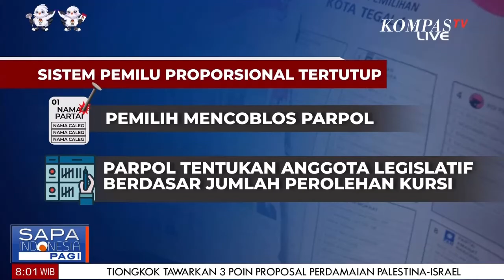#2 Menakar Untung Rugi Putusan MK Soal Sistem Pemilu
MAKASSAR, KOMPAS.TV -